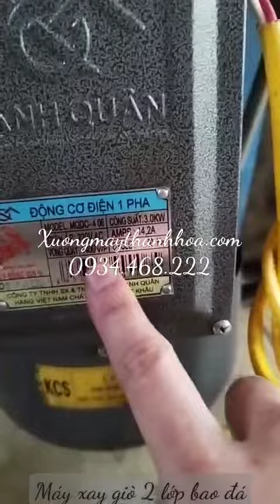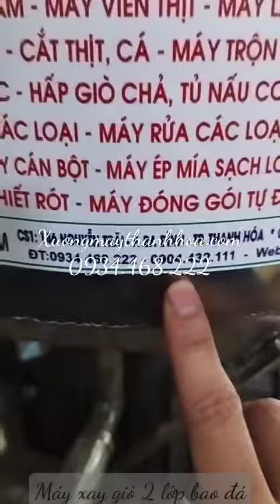máy xay giò inox 2 lớp bao đá giá rẻ.LH 0934468222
Địa chỉ : 79 lê hồng phong , ba đình,tp.thanh hoá
Địa chỉ 2 : 146 nguyễn trãi , ba đình,tp.thanh hoá
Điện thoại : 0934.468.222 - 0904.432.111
Chuyên : máy chế biến thực phẩm